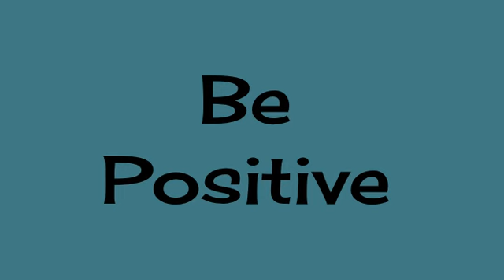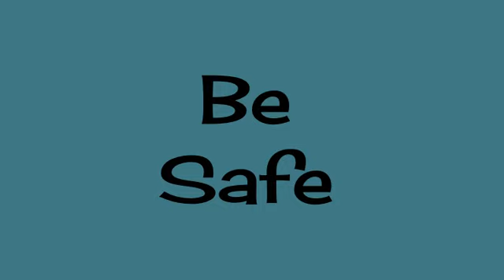The Quail Run Way: Hallway Expectations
This video goes through being Positive, Productive, and Safe, in the hallway.